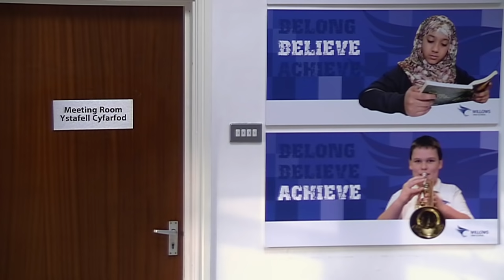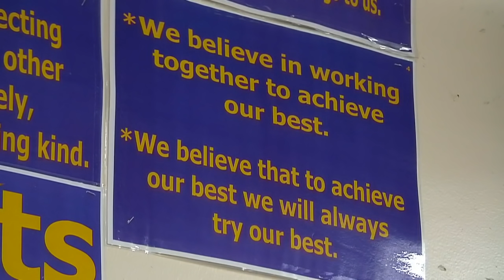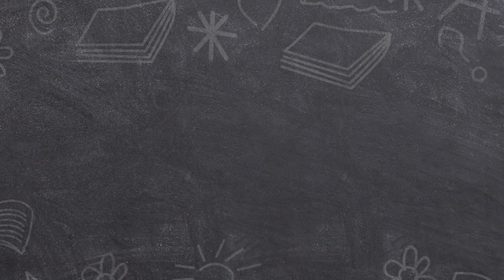Schoolgirl's Brother Gets Sent Back to Czech Republic | Educating | Our Stories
Year 8 Linda struggles to behave in school when she learns that her brother is being sent back to live in the Czech Republic.